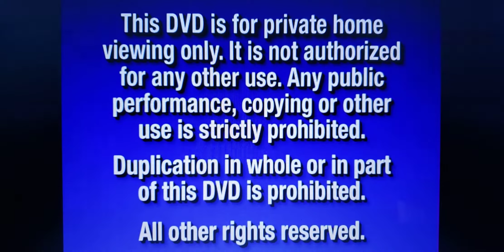Opening to Monsters Inc 2002 DVD Widescreen Version